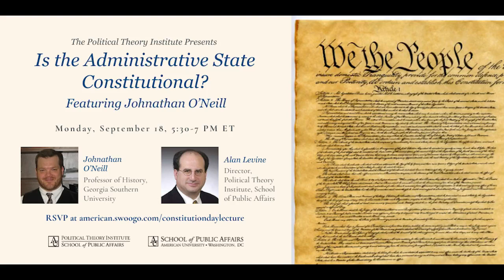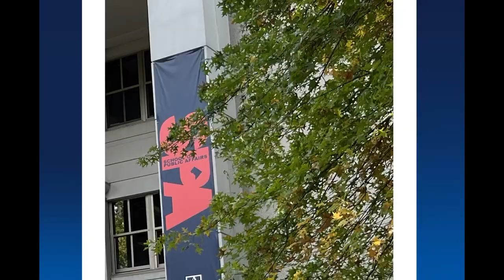PTI - A Constitution Day Lecture feat. Johnathan O'Neill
Watch Johnathan O’Neill, Georgia Southern University, in conversation with PTI Director Alan Levine, on “Is the Administrative State Constitutional?” Funded by the Jack Miller Center.